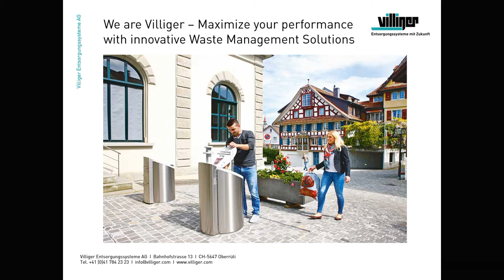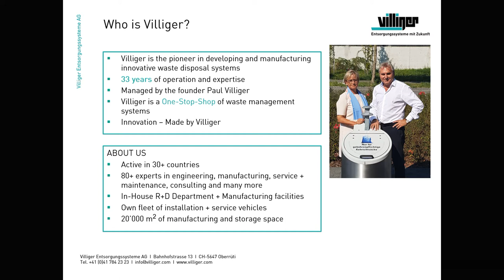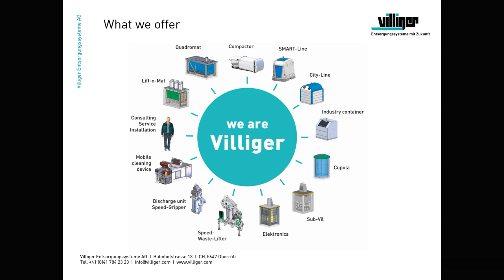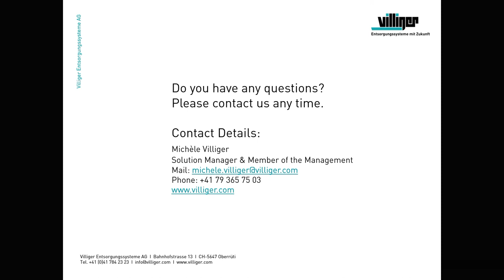Villiger - APSE Underground Refuse Systems (URS) Framework Event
Liverpool City Council, in collaboration with APSE, has created a multi-lot procurement framework which brings market-leading suppliers of Underground Refuse Solutions and associated equipment and services together in one place. The framework is designed to be flexible to cater for individual requirements and is available to all Public Sector Organisations across the UK.

At the URS framework launch event online launch event on 10 February 2021, APSE provided potential buyers with an introduction to Underground Refuse Solutions and how they can transform refuse collection processes, guidance on how to use the framework and the opportunity to meet and interact directly with the suppliers.

The APSE Solutions Underground Refuse Hub contains all of our latest articles and events on this innovative and increasingly popular refuse system Wastebasket

Keep up to date with the latest developments in underground bins